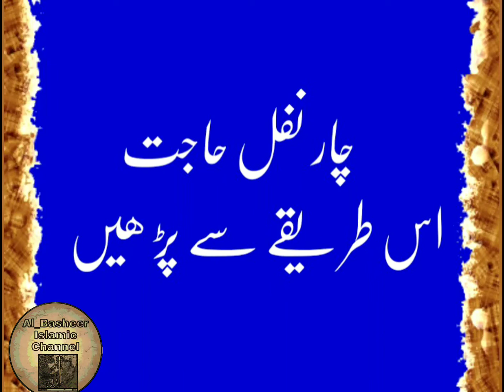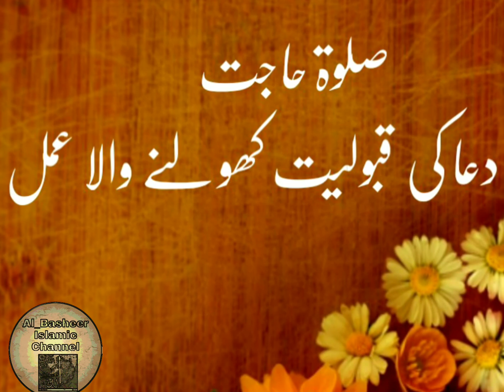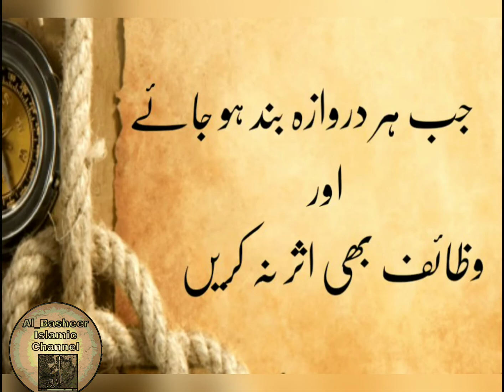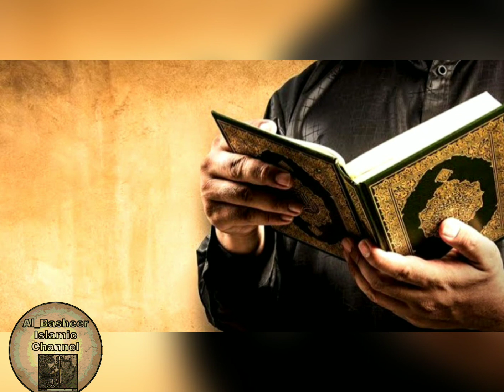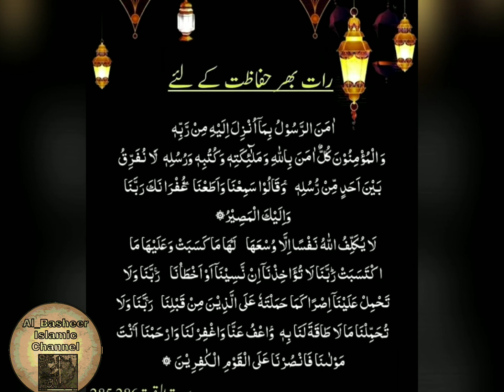Namaz e Hajat ka tariqa|Dua qabool honay ka amal|4رکعت صلوۃ حاجت پڑھنے کا طریقہ|July 30, 2021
Namaz e Hajat ka tariqa

 4رکعت صلوۃ حاجت پڑھنے کا طریقہ
Method to recite 4 rakats of Nafal e Hajat

جب ہر دروازہ بند ہو جائے  اور وظائف بھی اثر نہ کریں
 نفل حاجت کا طر یقہ کار
 دعا کی  قبولیت کھو لنے والا عمل
 چار نفل حاجت اس طر یقے سے پڑ ھیں
 صلوۃ حاجت دعا کی  قبولیت کھو لنے والا عمل
ہر حاجت کے لئے نا یاب اور آزمودہ عمل

Jab har darwaza band ho jaye
 Har hajat pori hogi
 Wazifa for hajat
 Asan amal for hajat
 Jab wazaif kam na kren
Dua ka tariqa
 Dua qabool honay ka amal
 Har hajat pori honay ka Amal
Namaz e Hajat ka tareeqa